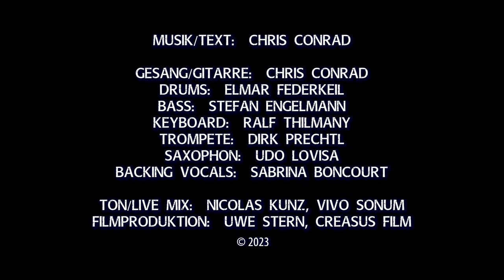CHRIS CONRAD - It‘s you - Live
Musik/Text: Chris Conrad
Gesang/Gitarre: Chris Conrad
Drums: Elmar Federkeil
Bass: Stefan Engelmann
Keyboard: Ralf Thilmany
Trompete: Dirk Prechtl
Saxophon: Udo Lovisa
Backing Vocals: Sabrina Boncourt
Ton/Live Mix: Nicolas Kunz, Vivo Sonum
Filmproduktion: Uwe Stern, Creasus Film